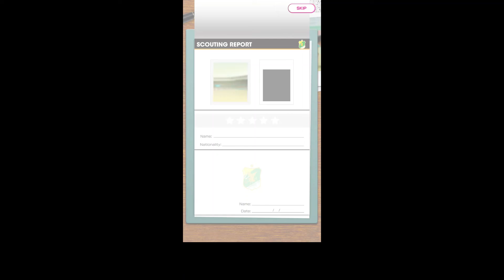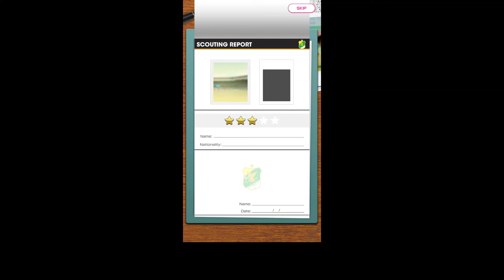サカつく19 日本代表ガチャ10連まわしてみた 5/11